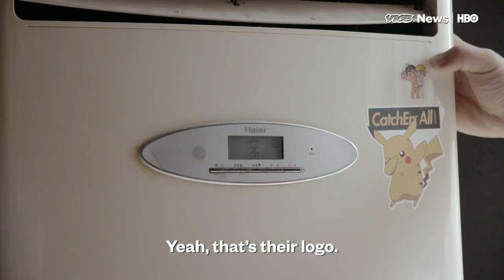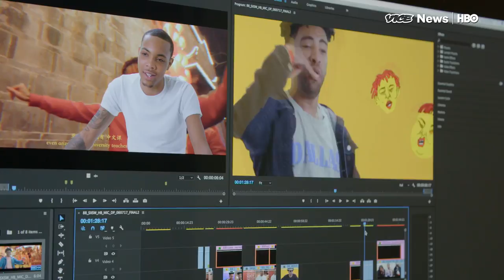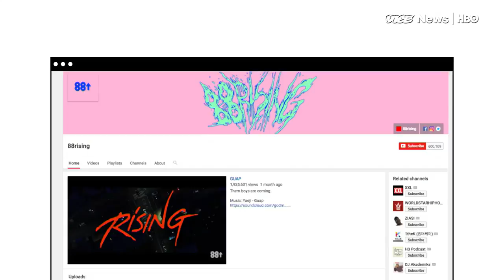China’s Hottest Rappers Want to Make It In the U.S. (HBO)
The Higher Brothers is a rap group from Chengdu, China, that is starting to gain popularity in the US. Dexter Thomas went to Chengdu to meet them.